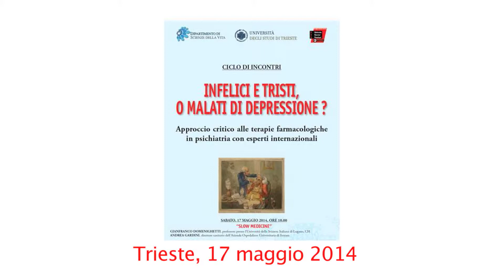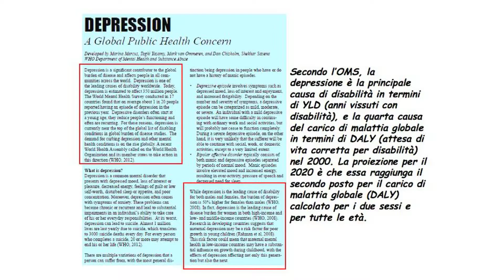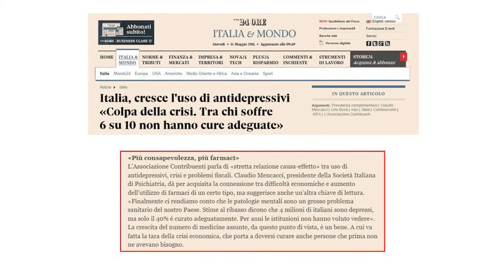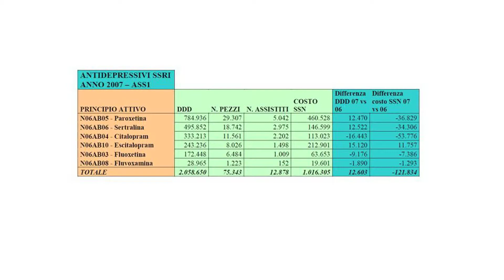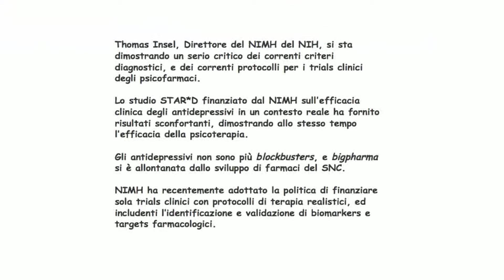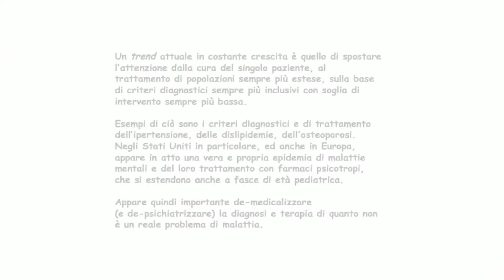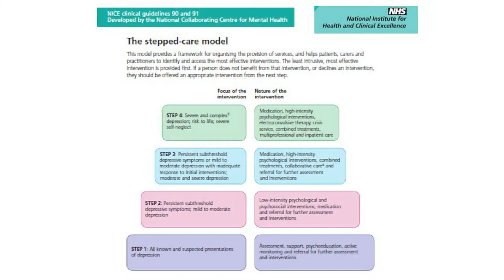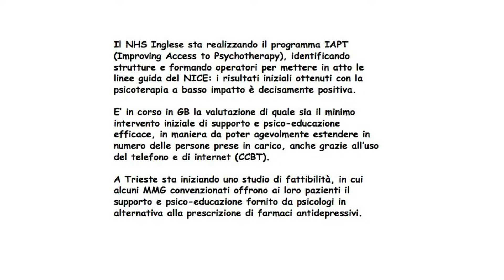Feeling unhappy or suffering of depression?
Introduction to the lectures of Dr. Andrea Gardini and Prof. Gianfranco Domenighetti